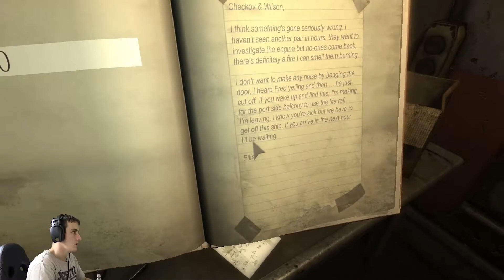Red lantern Face - Monstrum Gameplay/Let's Play Part 2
In this video, Sim finds the Droopy Red Lantern Faced Man! While we were thrilled, he wasn't...

We love you (platonically), do you love us? Show us your love via a sub!

►Previous Video:
►Next Video:

Want a gameplay video that won't get boring? Want a sensual but masculine presenter? This may be what you are looking for!

One beer gaming is the lets play show that begins when we crack a beer and ends when we finish it. So run to the fridge, and get 2 beers, one for you, one for me and we’ll crack them for the next video!